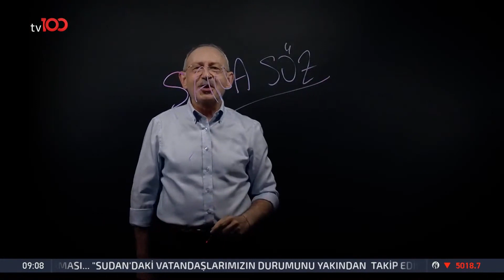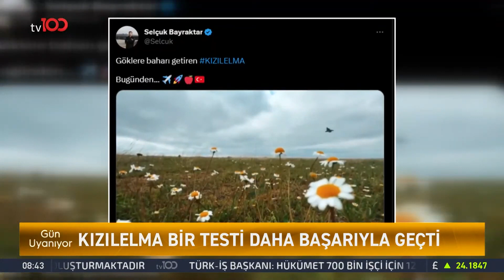KEMAL KILIÇDAROĞLU BİRLİK BERABERLİK MESAJI VERDİ | TV100 HABER